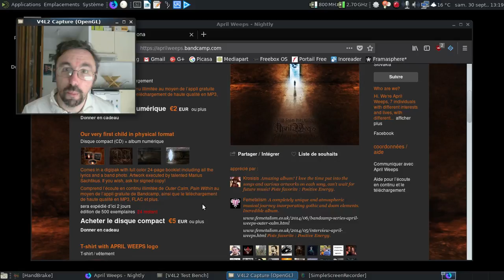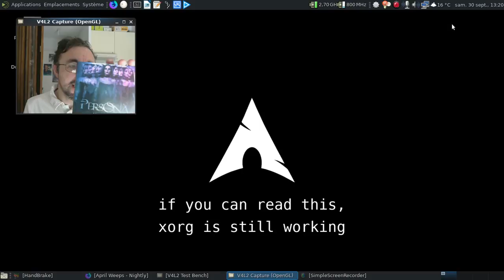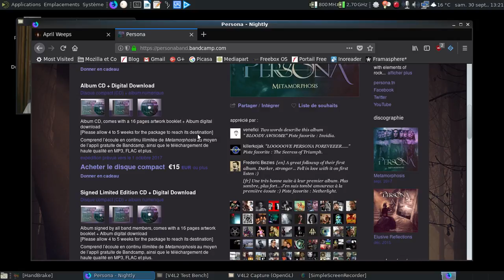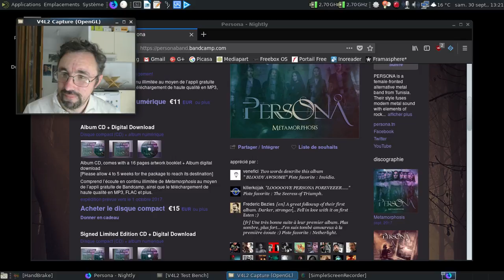Vidéo musico-culturelle, épisode 16 : Le metal, c'est la vie :)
La preuve avec les albums d'April Weeps et de Persona.